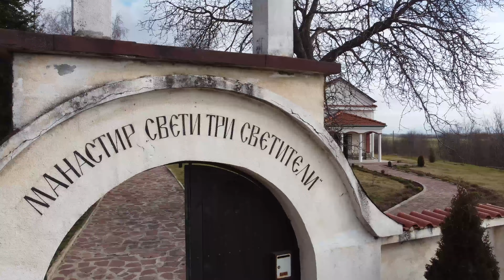Чепински манастир - 20220109134910